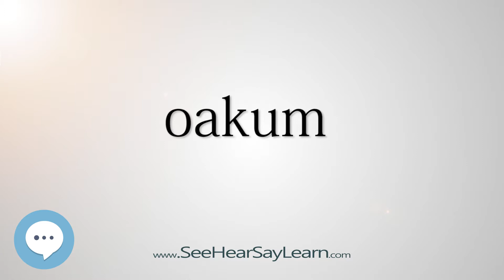oakum 5,000 SAT Test Words and Definitions Series 🔊